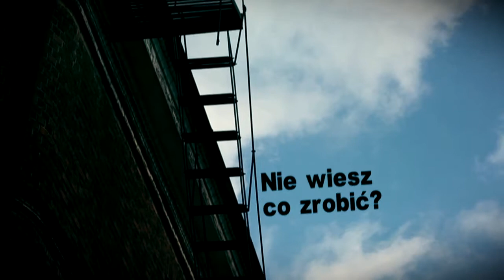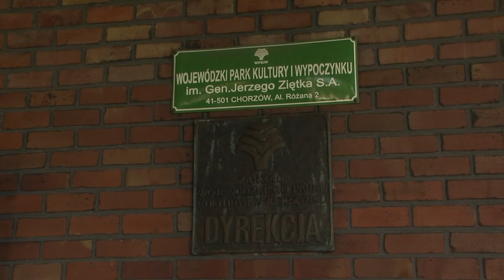400 działek usuniętych -- powstanie parking - dlaCiebie.tv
400 działek usuniętych -- powstanie parking